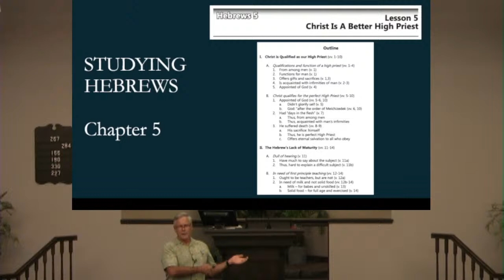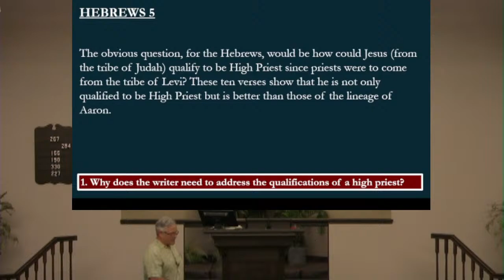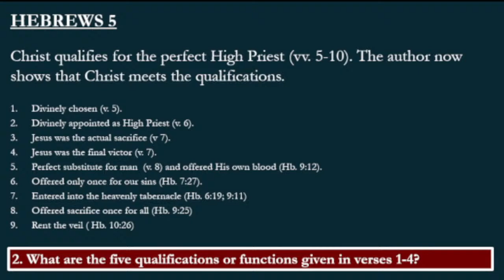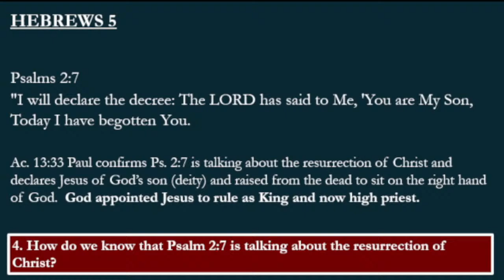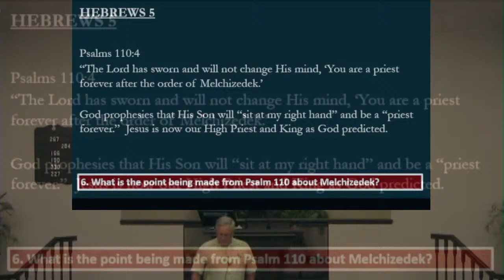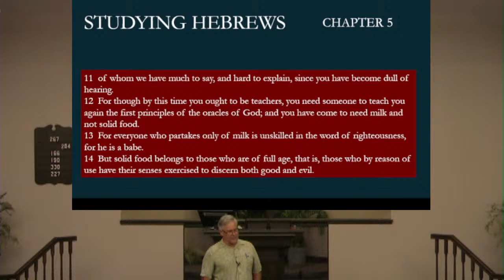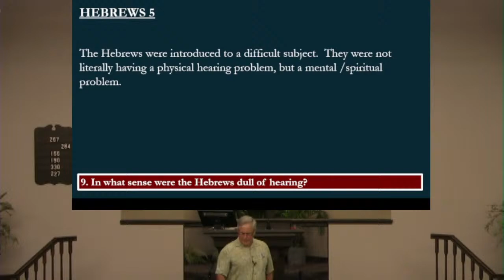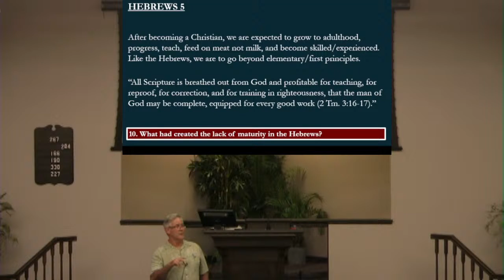David Pike - Wed. Bible Study " Hebrews 5-6 " - 8-31-22 AM